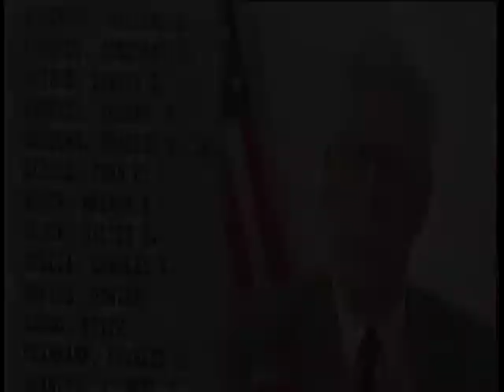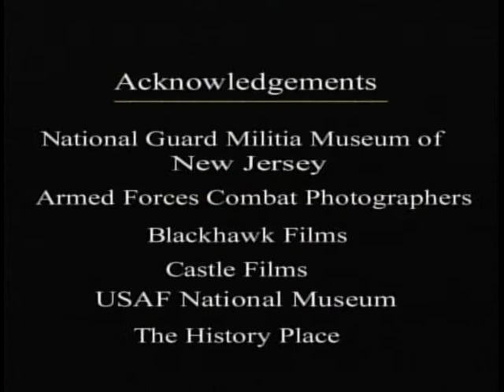Triumphant Spirit Part 7: Lt. Leonard G. "Bud" Lomell Part 2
Triumphant Spirit
In this part Paul Zigo continues his interview of Lt. Leonard G. "Bud" Lomell, D-Day hero.